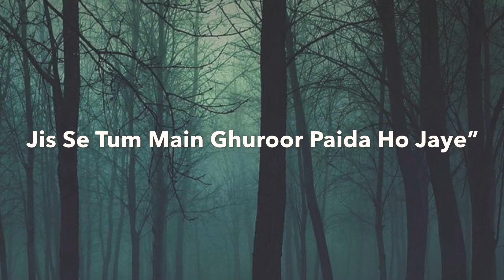Hazrat Ali ka farman || whatsapp status